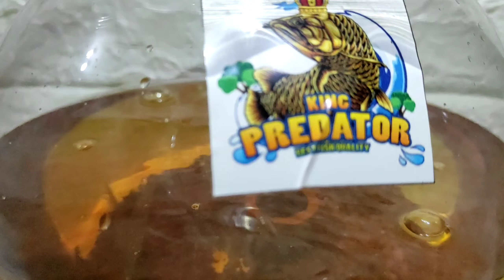MENANG GIVE AWAY CHANNA YELLOW SENTARUM DARI TOKO KHUSUS IKAN PREDATOR | SEKALIAN REVIEW TOKONYA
Terimakasih sudah milih video ini untuk temen-temen tonton.